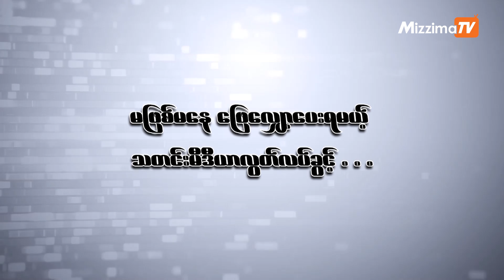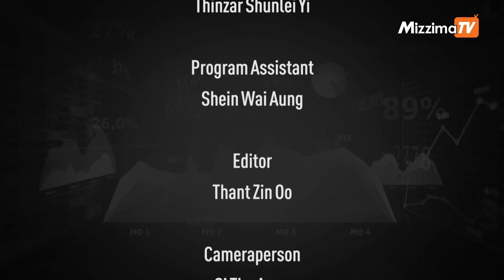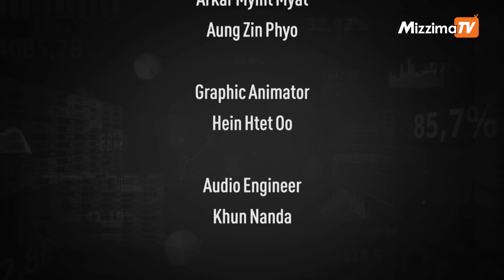"ရွေးကောက်ပွဲကို ဘယ်လိုသတင်းယူသင့်သလဲ" (Under 30 Dialogue - Ep 09)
အသက် (၃၀) နှစ်အောက်လူငယ်များစကားဝိုင်း

၂၀၂၀ခုနစ် အထွေထွေရွေးကောက်ပွဲဟာ ‌မြန်မာနိုင်ငံမှာ တတိယအကြိမ်အဖြစ်ကျင်းပမည့် အထွေထွေရွေးကောက်ပွဲဖြစ်ပါတယ်။ စိန်ခေါ်မှုများဖြစ်တဲ့ ကိုဗစ်နိုင်တင်းအပါအဝင် စစ်ဘေးပဋိပက္ခများ နှစ်စဉ်တိုးပွားလျက်ရှိပြီး တိုင်ရင်းသား/လူမျိုးစုဒေသများတွင် စစ်ဘေးရှောင်လူဦးရေ တိုးတက်လျက်ရှိရာ ၎င်းအခြေအနေများကြား ကျင်းပမည့် ရွေးကောက်ပွဲသည် တရားမျှတမှုနှင့် ပွင့်လင်းမြင်သာမှုအပေါ် မေးခွန်းထုတ်စရာဖြစ်နေပါတယ်။ ဒီလိုအခြေအ‌နေတွေမှာ ကျင်းပမယ့် ရွေးကောက်ပွဲကို သတင်းမီဒီယာတွေအနေနဲ့ သတင်းရယူခြင်း၊ မှတ်တမ်းရယူခြင်းတွေကို ဘယ်လိုဆောင်ရွက်ကြတယ်ဆိုတာနဲ့ သတင်းမီဒီယာလွတ်လပ်ခွင့်အခြေအနေတွေ၊ စိန်ခေါ်မှုတွေ၊ အကြံပြုချက်တွေကို အများပြည်သူသိရှိ‌နိုင်အောင် တင်ဆက်လိုက်ရပါတယ်။

ဦးဆောင်ဆွေးနွေးသူ -
❇️ သဉ္ဇာရွှန်းလဲ့ရည်
Yangon Youth Network
ပါဝင်ဆွေးနွေးသူလူငယ်များ -
🌿 ဉာဏ်လင်းထက်
တည်ထောင်သူ
MeKong News - မဲခေါင်သတင်း
🌿 ချစ်မင်းထွန်း
သတင်းအယ်ဒီတာ
Mizzima - News in Burmese
အထူးဧည့်သည် -
🌿 တင်‌ဇာအောင်
အထွေထွေအတွင်းရေးမှူး
Myanmar Women Journalists Society